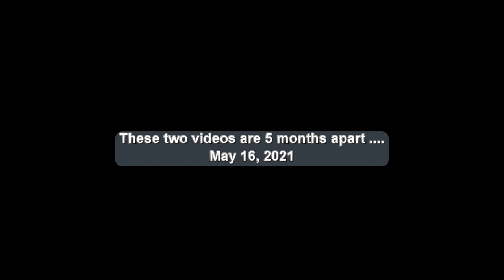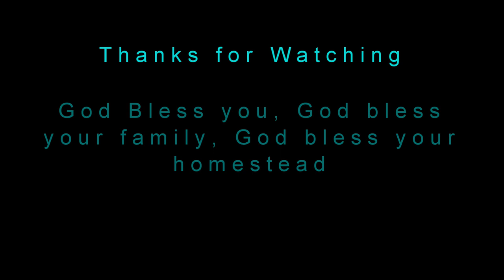hpv cancer update Oct 16 2021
In the last cancer update video, I let you know I was about to get my dentures and also my chemo port removed, along with building a camper van.  The camper van is done now and I have mostly just been waiting to get past this last hurdle.  I am glad I am almost done with all this cancer stuff but let me tell you, the insurance company isn't making it very easy.  And I  can assure you its the insurance company dragging their feet ... but these are the types of things you will have to deal with because your life, in the eyes of the insurance company, is just a dollar amount.